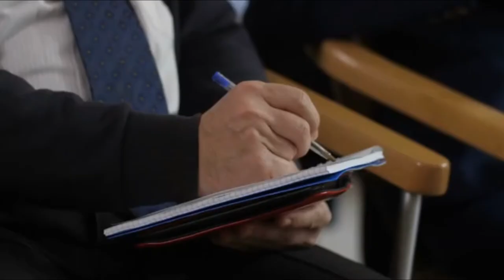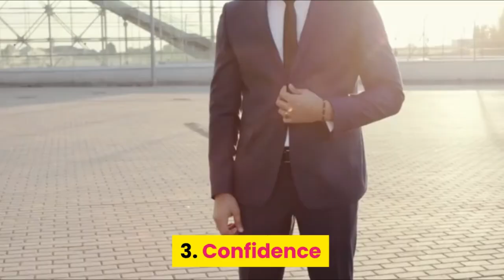F**K What They Think - How to Stop Caring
Hi Guys,

Here you will learn the secrets of highly successful men who have been on top most positions in the world like Steve Jobs, Muhammad Ali and Nikola Tesla through semen retention.
Even you can replicate the same things as the truth remains, that semen is the source of a man’s strength and creativity, and when he wastes it on frivolous activity he wastes away his potential, his manhood and gradually reclines into a passive and mediocre state.
If you want to learn the hidden secret of life (semen retention, nofap)